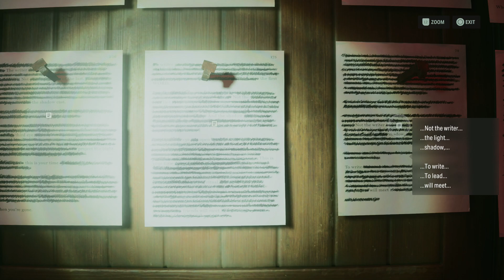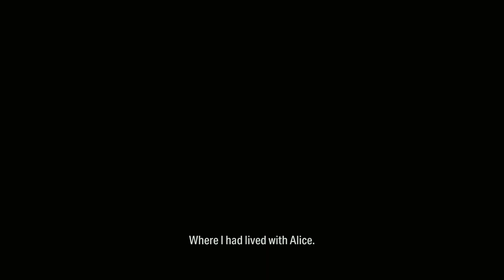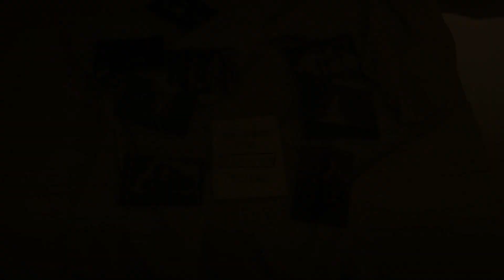Alan Wake II - Part 5 - Into the heart of darkness.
We proceed further into the subway tunnels of the dark New York, and uncover some disturbing goings-on from the cult that has made its home there.